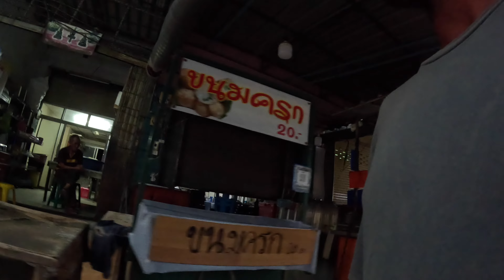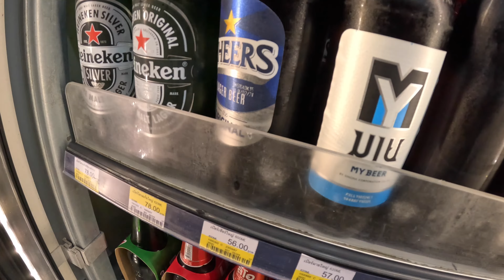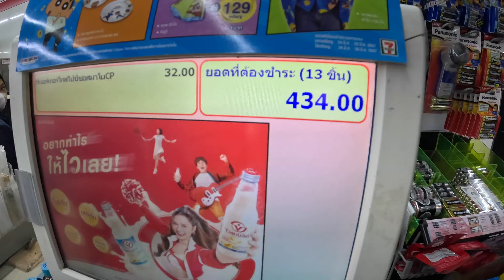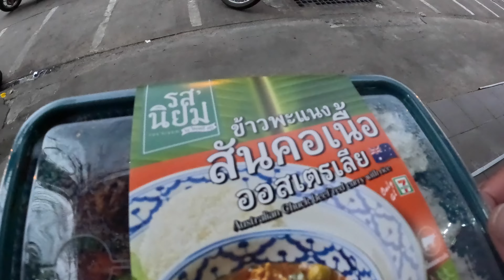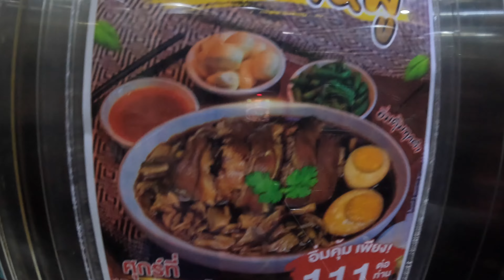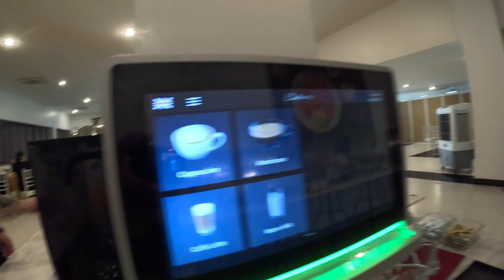vlog in Thailand food and looking around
Taking a look around the city in roi et Thailand eating delicious food